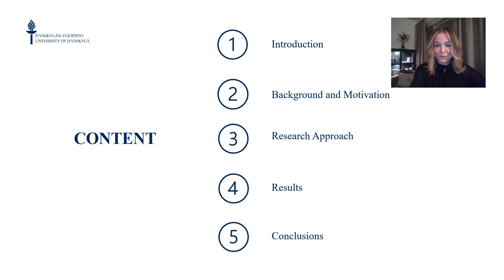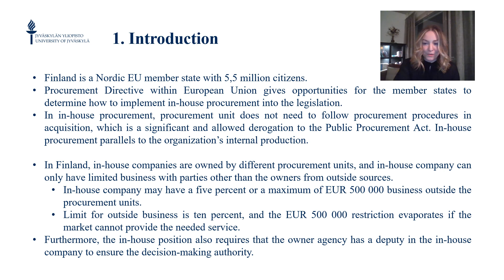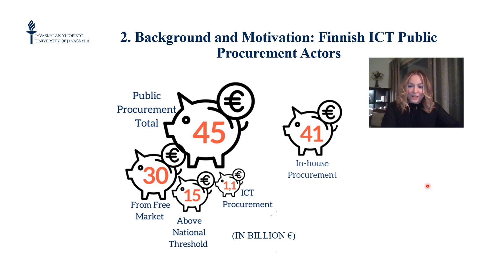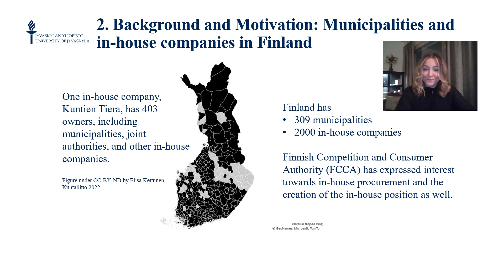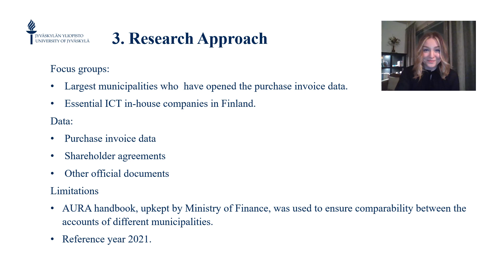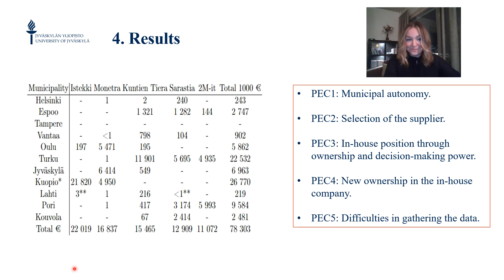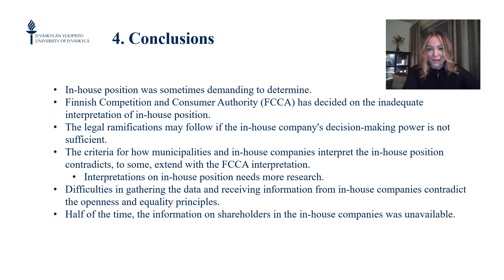CONF-BPS 2023—The Role of In-House Procurement According to Finnish Municipalities’ ... Data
The International Conference on Business and Policy Studies (CONF-BPS)
Title: The Role of In-House Procurement According to Finnish Municipalities’ Purchase Invoice Data
Presented by: Reetta-Kaisa Ghezzi